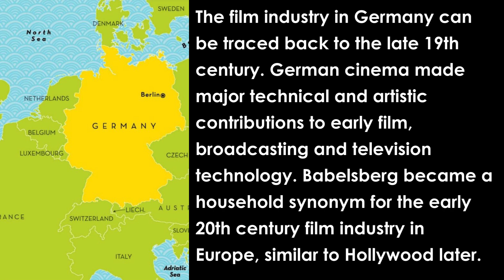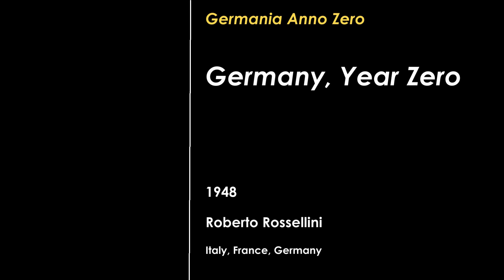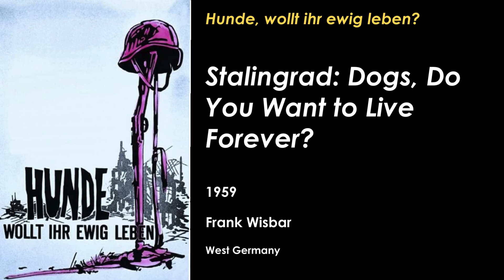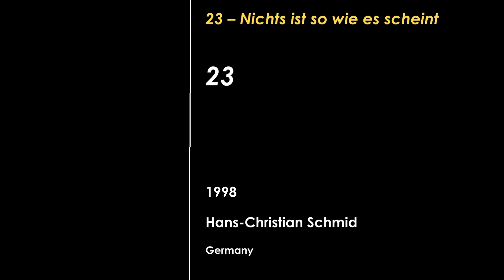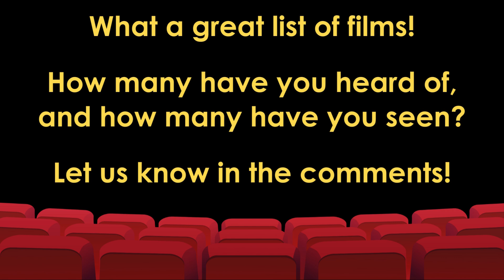Explore German Cinema | 175 German Films to Watch | German Filmmakers, Stories, Themes, History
From one movie lover to another, I hope you enjoy this video celebrating German Cinema. This video  contains a comprehensive list of 175 films, from 1913 to present, and it includes not only German language films, but also films in other languages by German filmmakers.

1913 | The Student of Prague
1919 | Different from the Others
1919 | The Doll
1919 | The Oyster Princess
1920 | Genuine: The Tragedy of a Vampire
1920 | The Cabinet of Dr. Caligari
1920 | The Golem: How He Came into the World
1921 | Destiny
1922 | Dr. Mabuse, the Gambler: Part 1 - The Great Gambler
1922 | Dr. Mabuse, the Gambler: Part 2 - Inferno
1922 | Nosferatu, A Symphony of Horror
1924 | The Last Laugh
1924 | The Nibelungs
1924 | The Nibelungs: Kriemhild's Revenge
1926 | Faust
1926 | Tartuffe
1926 | The Adventures of Prince Achmed
1927 | Berlin: Symphony of a Metropolis
1927 | Metropolis
1928 | Spies
1929 | Pandora's Box
1929 | Woman in the Moon
1930 | The Blue Angel
1931 | Girl in Uniform
1931 | M
1931 | The Threepenny Opera
1932 | Vampyr
1933 | The Testament of Dr. Mabuse
1933 | Triumph of the Will
1937 | The Broken Jug
1943 | Romance in a Minor Key
1944 | The Great Sacrifice
1944 | The Punch Bowl
1946 | The Murderers Are Among Us
1948 | Germany, Year Zero
1949 | Love '47
1951 | The Kaiser's Lackey
1951 | The Sinner
1952 | Alraune
1952 | Story of a Young Couple
1955 | Three Men in the Snow
1958 | It Happened in Broad Daylight
1959 | Stalingrad: Dogs, Do You Want to Live Forever?
1959 | The Bridge
1959 | The Indian Tomb
1960 | The 1000 Eyes of Dr. Mabuse
1960 | The Good Soldier Schweik
1961 | Judgment at Nuremberg
1962 | The Treasure of the Silver Lake
1966 | Trace of Stones
1966 | Young Törless
1968 | The Castle
1968 | The Chronicle of Anna Magdalena Bach
1969 | Love Is Colder than Death
1969 | The Sorrow and the Pity
1972 | Aguirre, the Wrath of God
1972 | The Bitter Tears of Petra von Kant
1973 | World on a Wire
1974 | Ali: Fear Eats the Soul
1974 | Alice in the Cities
1974 | The Enigma of Kaspar Hauser
1974 | The Odessa File
1975 | Fox and His Friends
1975 | Mother Küsters Goes to Heaven
1975 | The Lost Honor of Katharina Blum
1976 | Heart of Glass
1976 | Kings of the Road
1977 | Stroszek
1977 | The American Friend
1977 | The Serpent's Egg
1978 | Autumn Sonata
1978 | Germany in Autumn
1978 | In a Year with 13 Moons
1979 | Nosferatu the Vampyre
1979 | The Marriage of Maria Braun
1979 | The Tin Drum
1980 | Berlin Alexanderplatz
1981 | Christiane F. - We Children from the Bahnhof Zoo
1981 | Eye of the Needle
1981 | Mephisto
1981 | The Boat
1981 | The Boat Is Full
1982 | Fitzcarraldo
1982 | Veronika Voss
1984 | Paris, Texas
1984 | The NeverEnding Story
1987 | Bagdad Café
1987 | Nekromantik
1987 | Wings of Desire
1990 | Europa Europa
1990 | The Nasty Girl
1990 | Werner - Beinhart!
1991 | Europa
1991 | Pappa Ante Portas
1992 | Lessons of Darkness
1993 | Stalingrad
1997 | Ballermann 6
1997 | Knockin' on Heaven's Door
1998 | 23
1998 | Run Lola Run
1999 | Aimée & Jaguar
1999 | Bang Boom Bang – A Sure Thing
1999 | Gigantic
1999 | Sun Alley
1999 | Werner - Volles Rooäää!!!
2000 | Anatomy
2000 | Forklift Driver Klaus – The First Day on the Job
2000 | In July
2000 | The Princess and the Warrior
2001 | Babylon Berlin
2001 | Lammbock
2001 | Manitou's Shoe
2001 | Mostly Martha
2001 | Nowhere in Africa
2001 | The Experiment
2003 | Good Bye, Lenin!
2004 | Agnes and His Brothers
2004 | Downfall
2004 | Dreamship Surprise - Period 1
2004 | Head-on
2004 | Off Beat
2004 | Operation Valkyrie
2004 | The Edukators
2004 | The Trixxer
2005 | Sophie Scholl: The Final Days
2006 | Four Minutes
2006 | Grave Decisions
2006 | Perfume: The Story of a Murderer
2006 | Requiem
2006 | The Lives of Others
2006 | Winter Journey
2007 | Life Actually
2007 | Lommbock
2007 | The Counterfeiters
2007 | The Edge of Heaven
2008 | A Year Ago in Winter
2008 | Cherry Blossoms
2008 | The Baader Meinhof Complex
2008 | The Wave
2009 | My Son, My Son, What Have Ye Done
2009 | Soul Kitchen
2009 | The White Ribbon
2010 | Friendship!
2010 | The Robber
2010 | Vincent Wants to Sea
2010 | When We Leave
2011 | Calm at Sea
2011 | Hell
2011 | Pina
2011 | Stopped on Track
2012 | A Coffee in Berlin
2012 | Barbara
2012 | Partly Sunny
2013 | Generation War: Our Mothers, Our Fathers
2013 | Home from Home - Chronicle of a Vision
2014 | Stations of the Cross
2014 | Stromberg - The Movie
2014 | Who Am I
2015 | Land of Mine
2015 | Look Who's Back
2015 | Victoria
2016 | Toni Erdmann
2017 | The Captain
2018 | 303
2018 | Never Look Away
2019 | Dream Factory
2019 | Roads
2019 | System Crasher
2020 | Berlin Alexanderplatz (2020)
2020 | Undine
2021 | Mr. Bachmann and His Class
2021 | Precious Ivie
2022 | All Quiet on the Western Front
2022 | The Ordinaries
2023 | The Teachers' Lounge